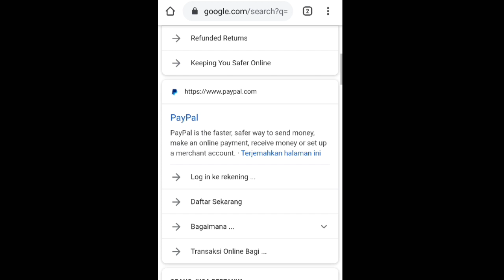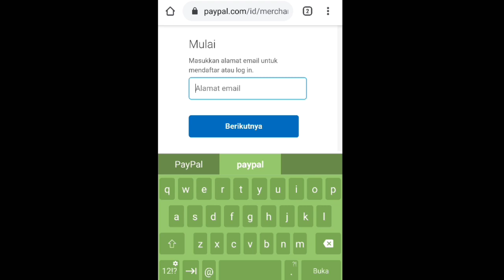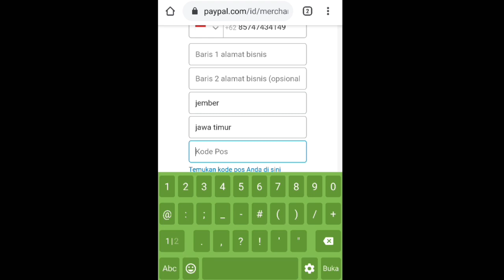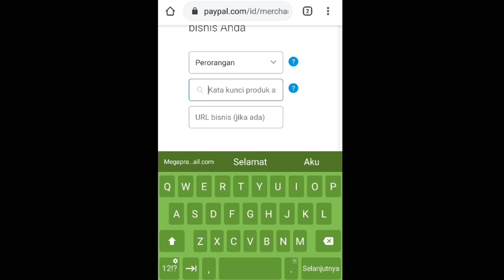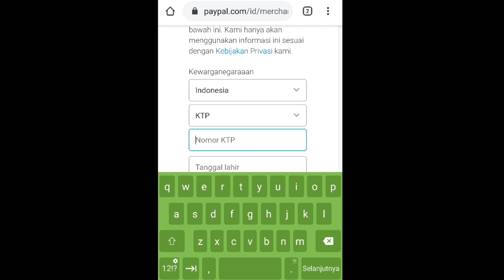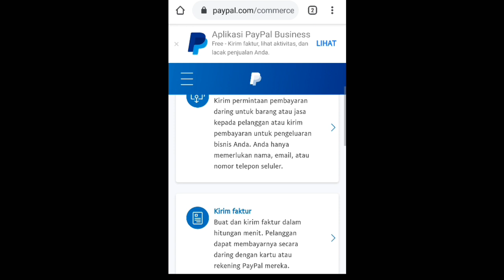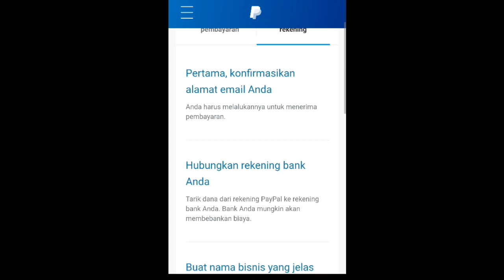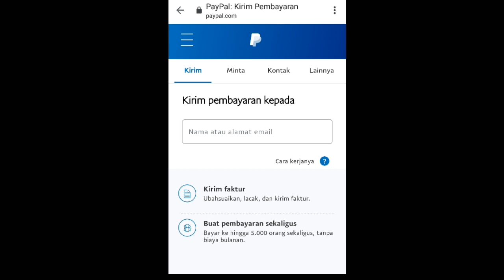Cara membuat akun Paypal di Android untuk pemula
Cara membuat akun paypal sangat mudah, cukup dalam waktu 10 menit kita sudah memiliki akun. Silahkan ikuti langkahnya di video tersebut.